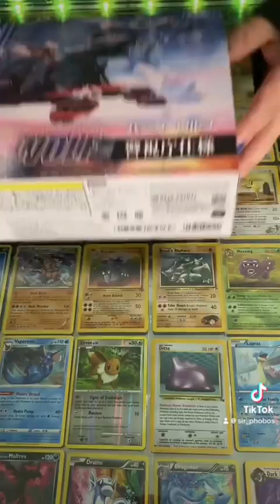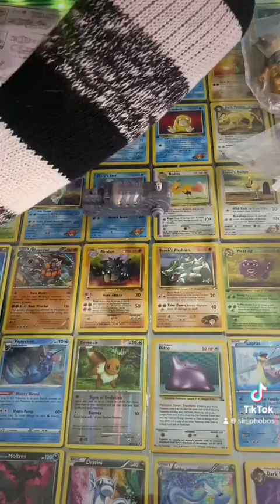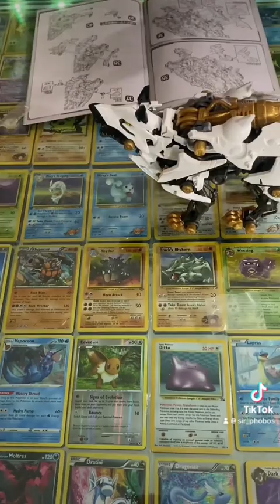Zoids x Patlabor collaboration Hunter Wolf!!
1:35 scale motorized model kit by Takara Tomy celebrating 35 years of Patlabor and 40 years of Zoids!
The Metropolitan Police Hunter Wolf!!